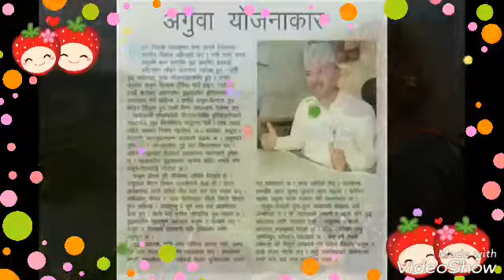रुकुम घुमन अाउनुहई हजुर